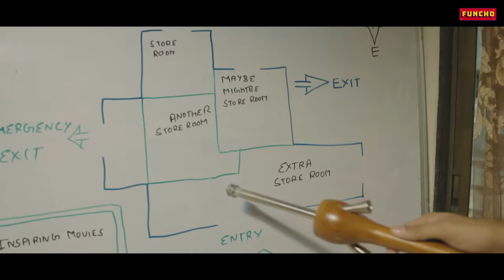Robbery In Foreign vs India | Funcho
BTS, Vlogs etc. -  @DhruvShyamVlogs
Short Videos -  @Funcho

In this video: Dhruv Shah, Shyam Sharma, Zenith Sandil, Prathamesh Vyas, Mohan Singh Gaharwar